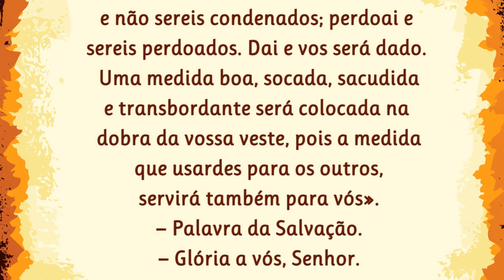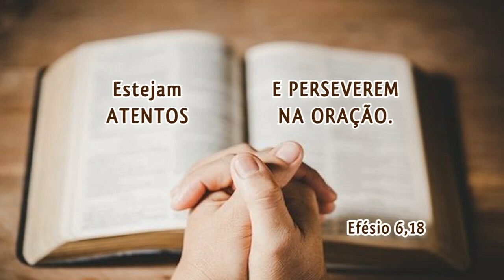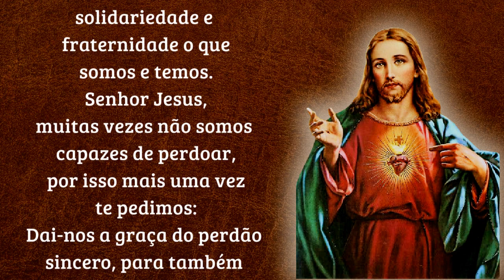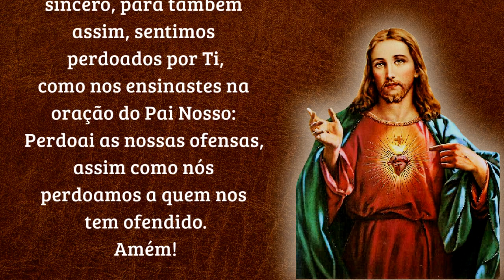06/03/2023 Evangelho do DIA com Meditação e Oração Iluminai PAi com Vossa Palavra de Vida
Evangelho do DIA com Meditação e Oração Iluminai PAi com Vossa Palavra de Vida

📢  EVANGELIZE CONOSCO!

 Iluminai PAI